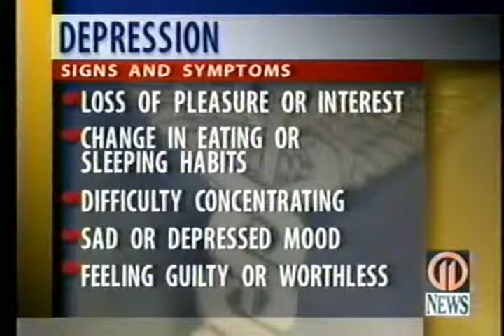WPXI Live Interview 10/4/1997